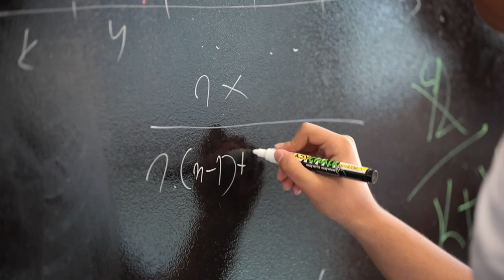Eraslan Okulu - Genel Tanıtım - Sosyal Medya - DVB Prodüksiyon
DVB Prodüksiyon

Sahip olduğumuz bilgi birikim ve son teknoloji ekipmanlarımızla firmanızı tanıtmaya hazırız. CineAlta ve 4K video kalitesinde film çekimleri uzman ekibimizin ellerinde hayat buluyor.

Fotoğraf

Yaratıcı ve özgün profesyonel fotoğrafçılık hizmetleri ile kurumsal, ürün çekimleri DVB PRO tecrübesiyle sizlere sunuluyor.

Grafik Tasarım

Kaliteli olmayan hiç bir tasarım ve ürüne tahammülümüz yok. Bundandır ki bin yıllık estetik değerleri zamana ve hayata göre yeniden tasarlıyoruz.

Kurumsal Kimlik

Marka ve ürün imajınızı oluşturmak için oluşturulan kurumsal kimlik çözümlerimizle firmanıza değer katıyoruz. -